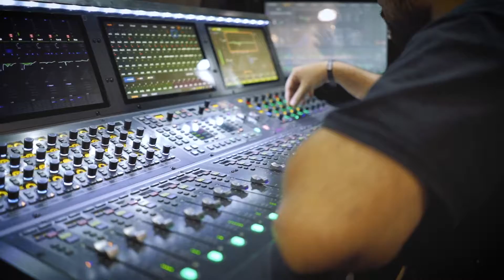Cierre dia 2